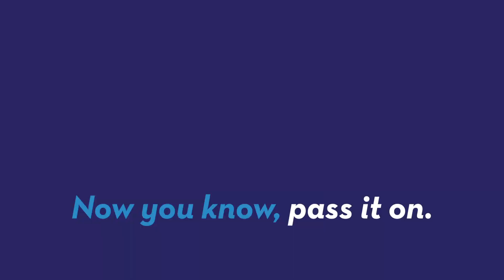Boeing's invisible laser shoots down drones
Boeing's got an incredible looking brand new laser that can invisibly and silently shoot down drones by lighting them on fire. Patrick Jones (@Patrick_E_Jones) explains.